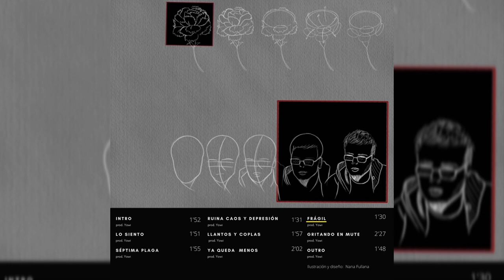Flax- 07- Frágil [Yowi.prod]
Llantos y Coplas la segunda maqueta en solitario de Flax, producida por Yowi.

Quiero agradecer a todas las personas que se han involucrado y trabajado en la maqueta, llevamos trabajando en esta maqueta unos dos años.
En especial a mi hermano Exuro, sin él esta maqueta no habría salido en la vida.

Letra:
Estoy jodido se marchó mi musa,
El llanto que acentúa mi anacrusa,
Mírame a la cara no me pongas excusas,
Mi cora es frágil como el pétalo una rosa.

El tiempo pasa, el dolor pesa,
Y yo en casa, con pastillas y esas cosas,
Mi mente confusa, que me dice piensa,
Y solo piensa, en saltar por la cornisa.

Mi alma tenebrosa, felicidad escasa,
Una tristeza que la tapa una sonrisa,
Una vida peligrosa, pa' la muerte tengo prisa,
Las batallas numerosas, las caídas como remisa.

Una depresión que es inmensa, Una losa que me pisa,
Mi autoestima no profusa, que se cura con la prosa,
Esta situación me abrasa, otra mierda que me cansa,
Quien va a querer alguien a una persona tan penosa.